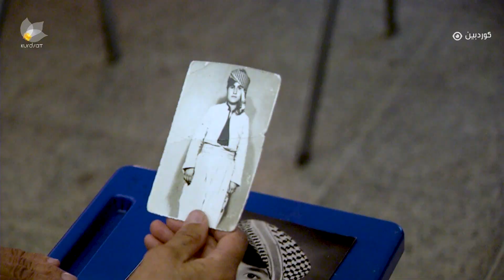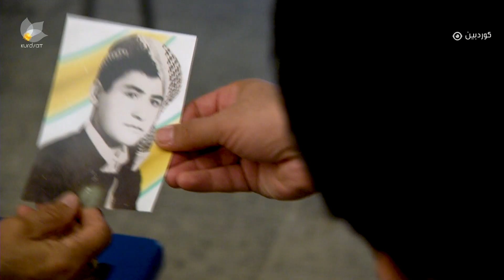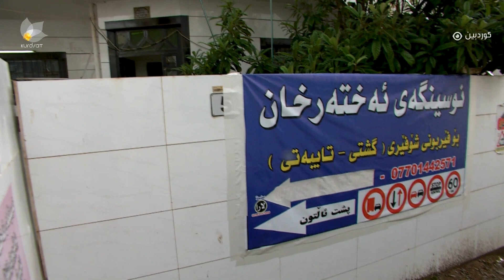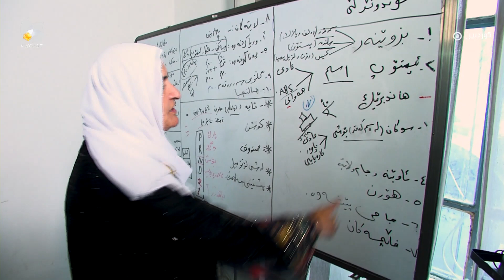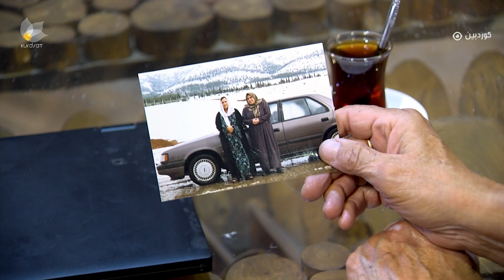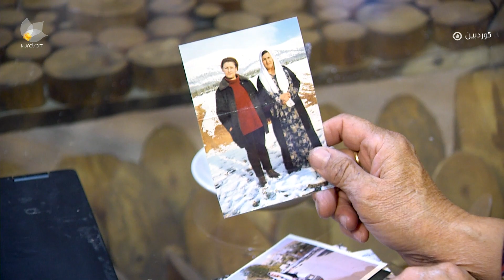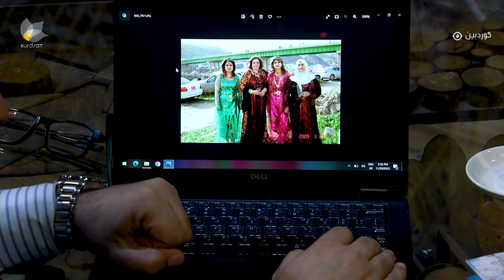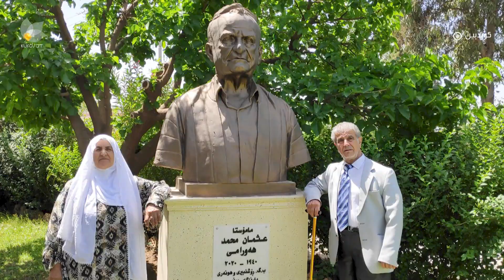وێنەگرافی لەگەڵ ئەختەر خان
ئەختەر خان ئەو ژنە ڕێچکەشکێنەی کچان و ژنانی فێری شۆفێری کرد